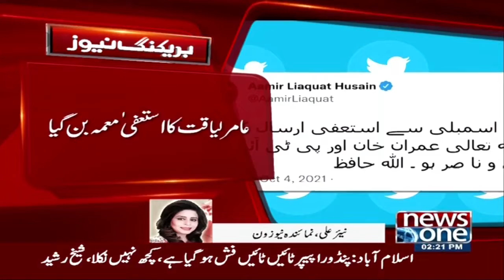Breaking News: PTI Important Leader Resignation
PTI Important Leader Resignation